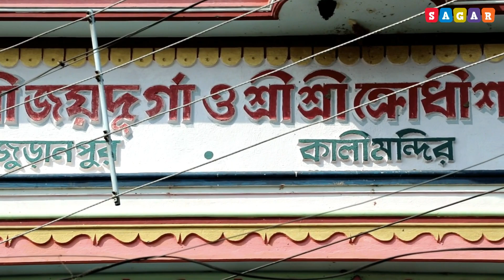৫১ পিঠের অন্যতম সতীপীঠ জুড়ানপুর সতীপীঠ | Juranpur Kali Bari | 51 Shakti Peeth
বর্ধমান জেলার কাটোয়ার কাছে জুরানপুর গ্রামে। দেবীর এখানে মুণ্ড পতিত হয়েছিল। দেবীর নাম জয় দুর্গা আর ভৈরব হলেন ক্রোধীশ।

নদিয়া জেলার এক প্রান্তে, হুগলী নদীর তীরে জুরানপুর, সড়কপথ পেরিয়ে তারপর নদী পথ অতিক্রম করে পৌঁছতে হয় সতীর এই পীঠে, ভারতের নানা প্রান্তে সতীপীঠের সঙ্গে এখানকার ছবিকে মেলানো ঠিক যায় না...
(বল্লভপাড়া ঘাট থেকে ৫.৬কিমি, টোটো বা বাসে করে যাওয়া যায়)